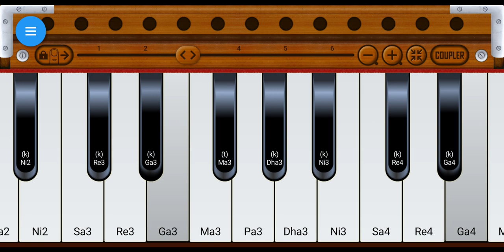Aaye Ho Meri Jindagi Mein Tum Bahar Banke Piano tutorial Apne harmonium per Bajaye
Aaye Ho Meri Zindagi Mein Tum Bahar Banke harmonium tutorial Aaye Ho Meri Jindagi Mein Tum Bahar Ban ke Piano tutorial best song Raja Hindustani Aaye ho Meri Jindagi Mein Tum Bahar Banke Piano tutorial Harpur machhagar Aaye Ho Meri Jindagi Mein tum Bahar ban ke Kaise Bajaye apne Piano per aamirkhan super hit song piano tutorial harmonium tutorial bina sikhe koi bhi song bajaen apne piano harmonium per aasani she